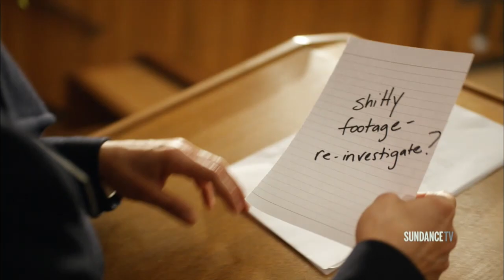BABYLON | 'Rescuing Sharon' Official Clip | Episode 6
Liz notifies Sharon that footage of Banjo's violent outburst is going viral.

BABYLON takes us behind the scenes of London’s Metropolitan Police as a newly transplanted American PR guru (Brit Marling) tries to fashion a new image and approach for the organization’s heavily resistant Commissioner (James Nesbitt). Directed by Academy Award® winning director Danny Boyle (Slumdog Millionaire).